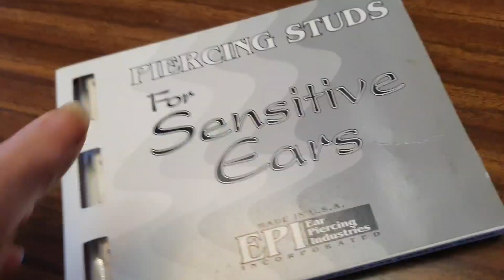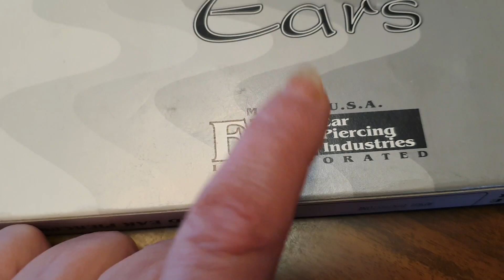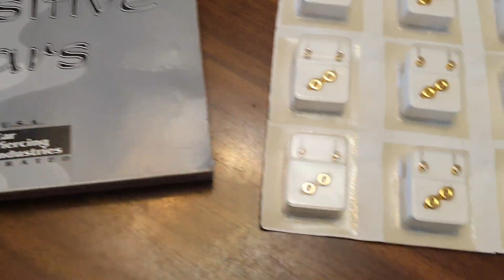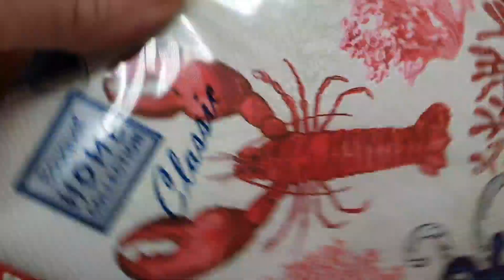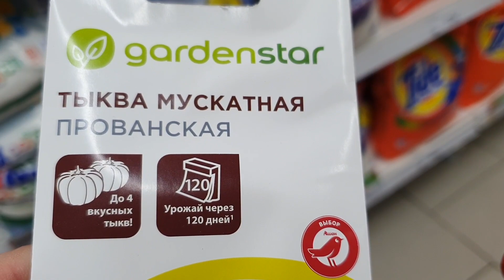Ничего не делать! Кому-то в радость! Для меня- мука...